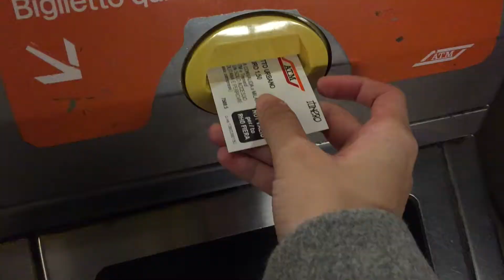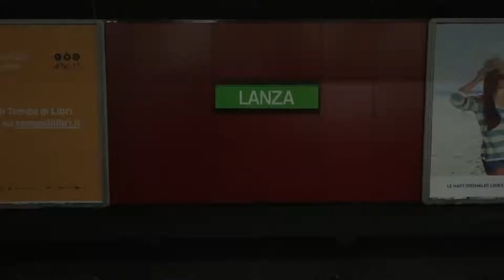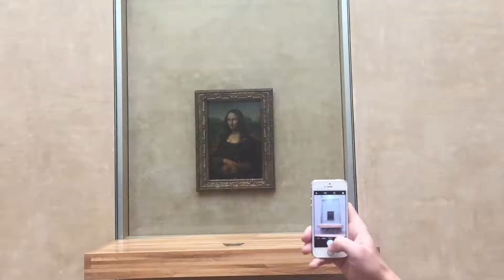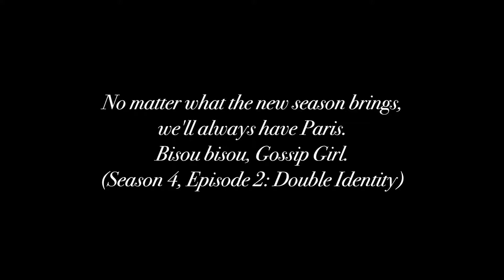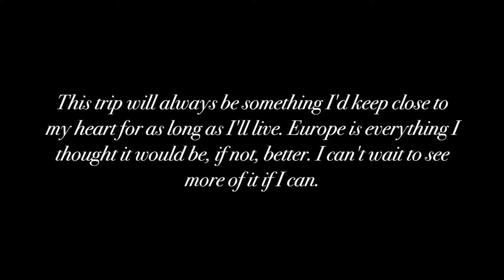Ciao. Bonjour. Hello.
So I went to Milan, Rome, Paris and London from 12-23 April and here is the very overdue vlog from that!

With Love,
Leticia.